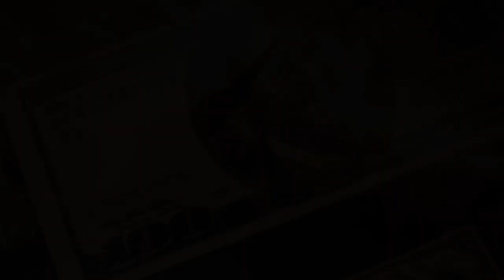Miilk Bone - Controversy Sells (Directed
Beat produced by "Enrichment"